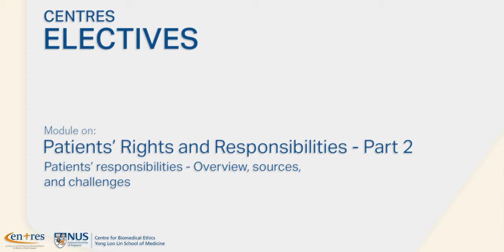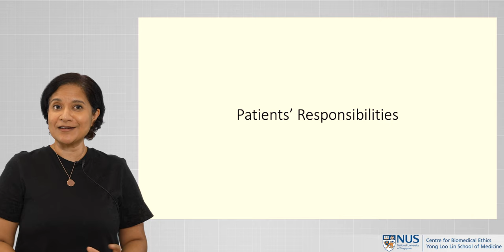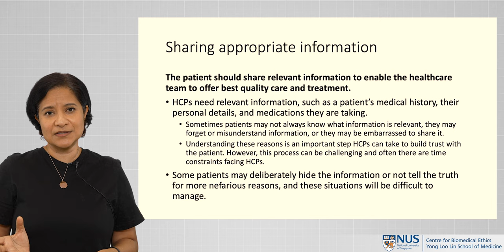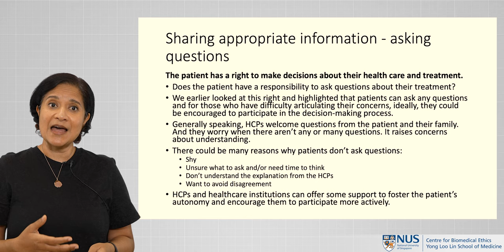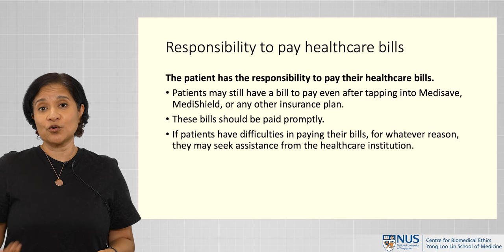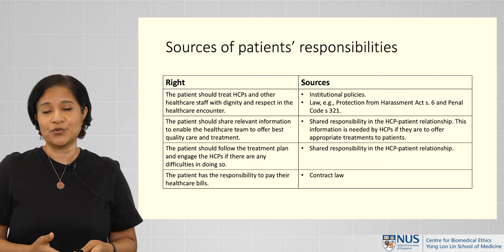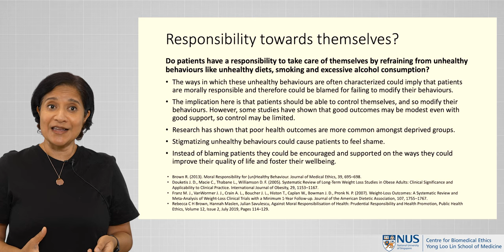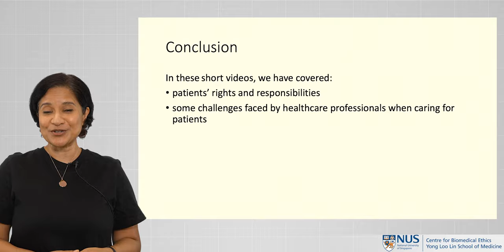Patients' Responsibilities: Overview, Sources, and Challenges - Sumytra Menon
Next up in our CENTRES series of modules in Clinical Ethics beyond more commonly debated themes, Dr Sumytra Menon, Deputy Director at the NUS Centre for Biomedical Ethics, speaks about "Patients' Rights and Responsibilities".

In the second video in a set of two, we recognise that along with their rights, patients have intrinsic responsibilities such as treating healthcare professionals with dignity and respect, sharing required information with professionals to enable them in providing medical advice, following treatment plans, and paying medical bills. While some distinct challenges may hinder the fulfilment of these obligations, patients are nevertheless reminded that their relationship with the professional is not unilateral but in many ways, reciprocal.